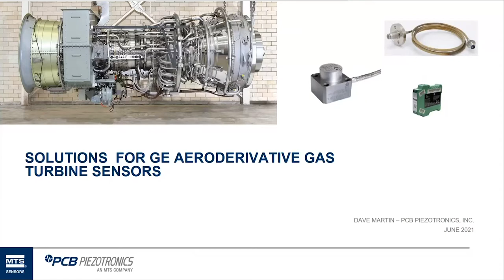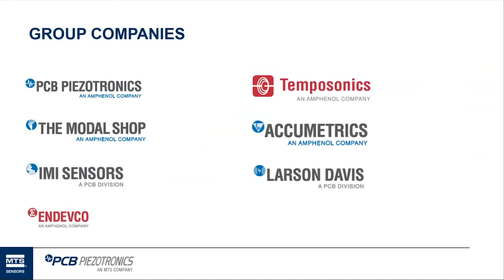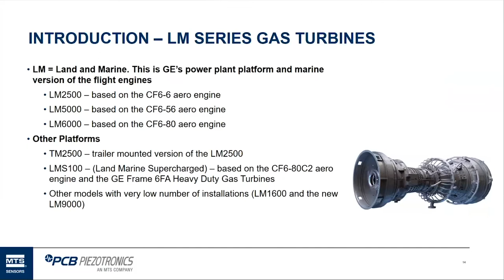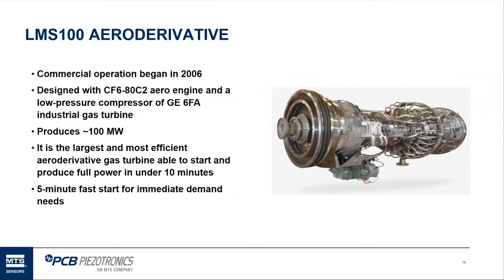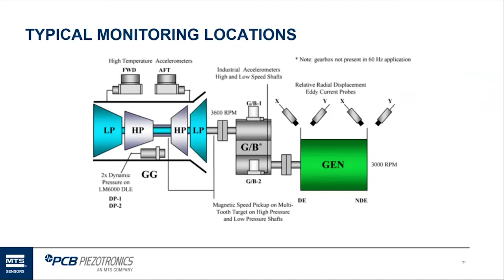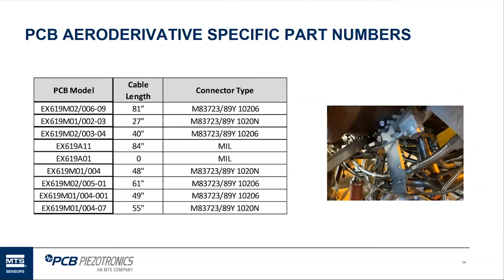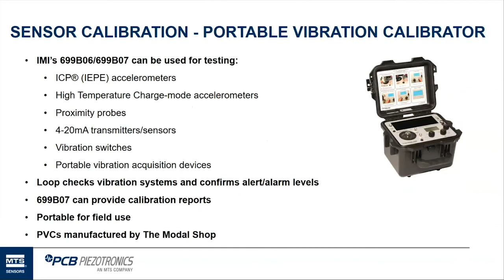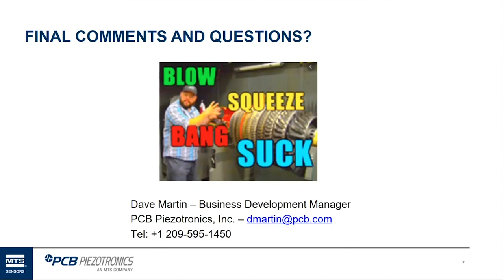Solutions for GE Aeroderivative Gas Turbine Vibration Sensors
Is the high cost of constantly replacing your OEM sensors coupled with long lead times causing challenges in your monitoring? Join us as we discuss sensor alternatives beyond what the OEM recommends. Learn more about the basics related to vibration and pressure monitoring of a GE Aeroderivative turbine along with sensors that are more accurate, safer drop-in replacement alternatives.